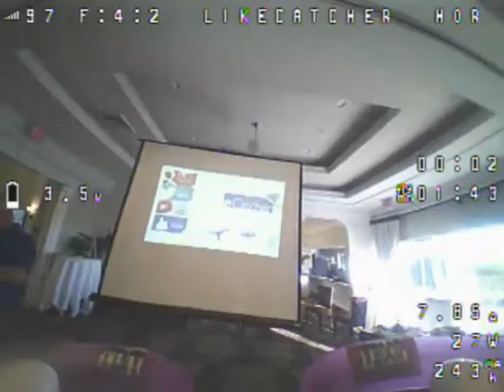Drone Invasion at BBA Meeting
Joel "LikeCatcher's"  2-minute commercial was taken over with a drone invasion by 1 small micro-quadcopter this morning.  Today Business Builders Alliance meeting theme was "Bring a prop" day. So Joel, the groups Website Developer & Drone Sport Educator, naturally flew his prop.